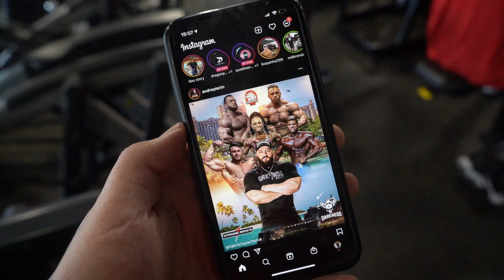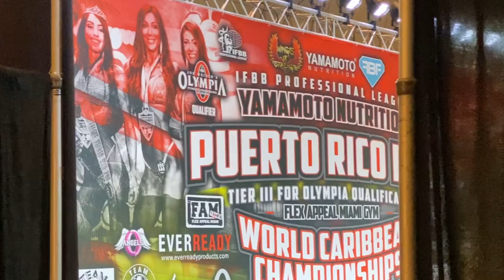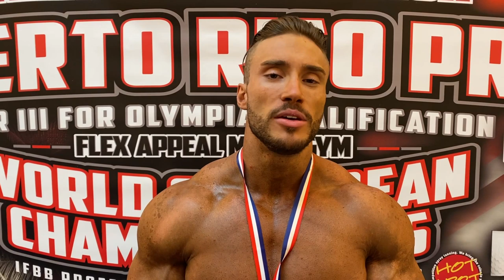PRIMEIRO CLASSIC BRASILEIRO NO OLYMPIA | ZANCANELLI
Um sonho só se torna impossível para aquele que não está disposto a lutar por ele. O caminho é formado por dificuldades, obstáculos, porém aquele que tem determinação e fé nunca se abala. O bodybuilding é como a vida, cair sete vezes e se levantar oito, porque aqui não existe espaço para covardes. Gabriel Zancanelli caiu, mas voltou ainda mais forte e determinado a fazer história, e hoje ele fez. Zancanelli venceu com folga o Puerto Rico Pro e tornou-se o primeiro Classic Physique brasileiro a conquistar uma vaga no Olympia. Com dizemos... uma realidade, não uma promessa. Road To Olympia!